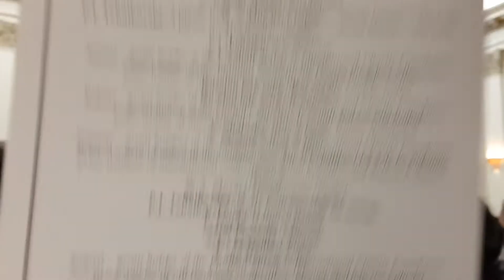v. shainksy. blue wagon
shainsky. blue wagon. concert at spaso-house. moscow virtuosi. today and tomorrow. conductor - vladimir spivakov